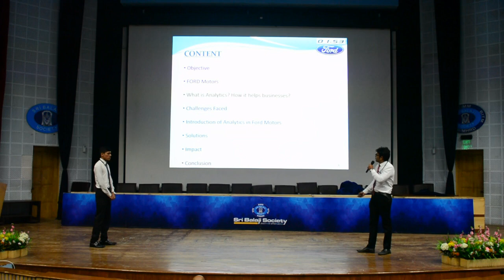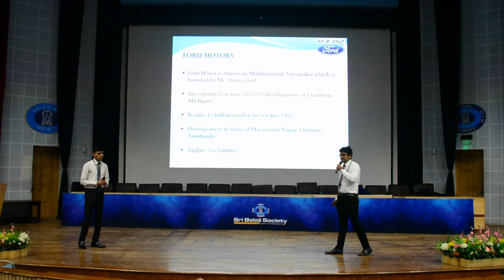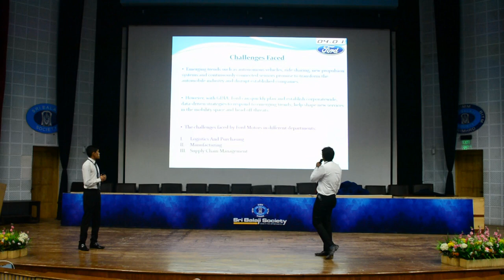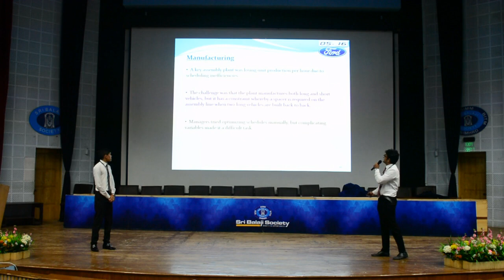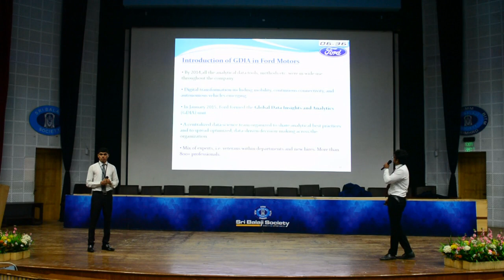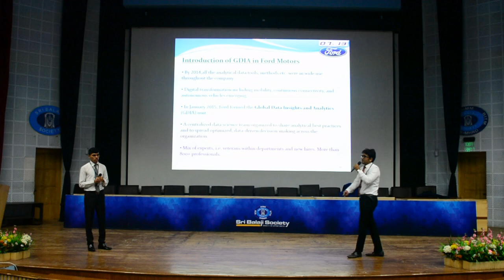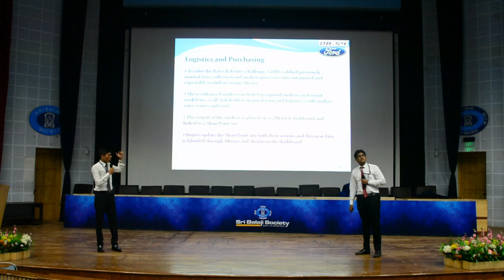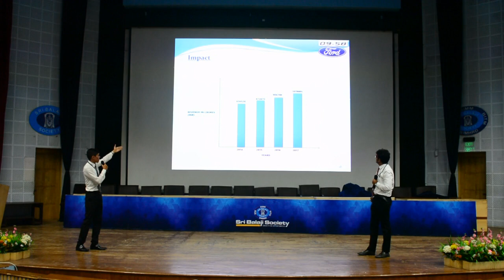Sri Balaji Society Induction Presentation 2019 : Analytics at FORD MOTORS CO.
Topic : Analytics at FORD MOTORS CO.